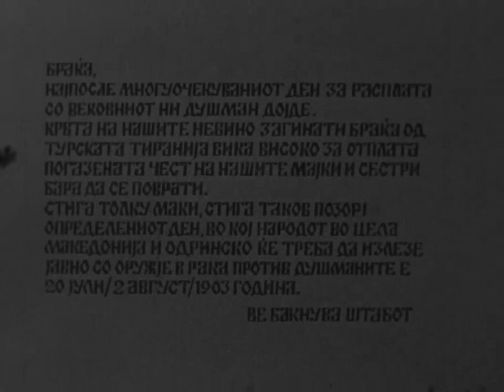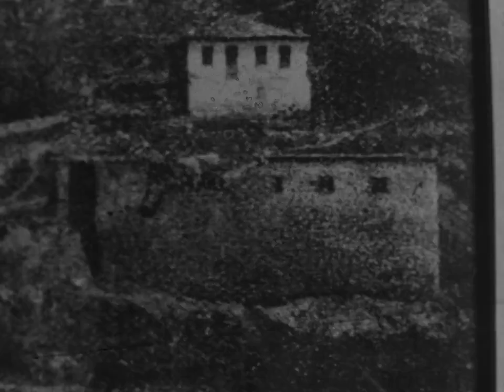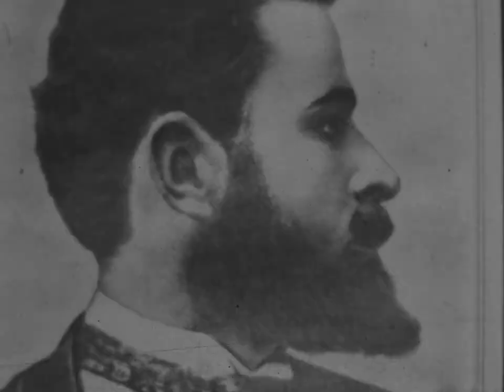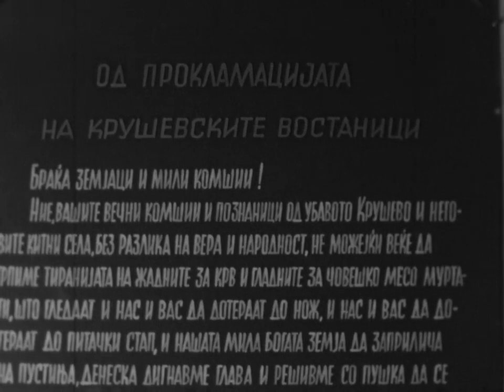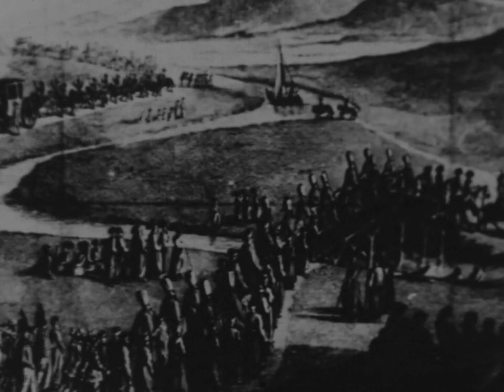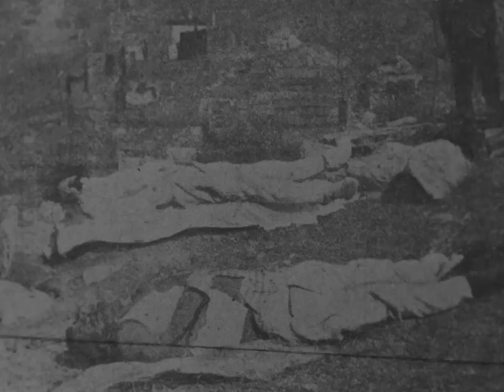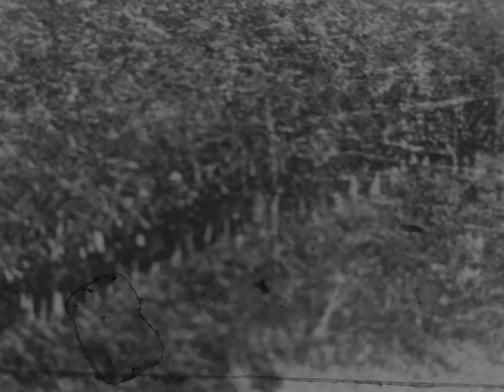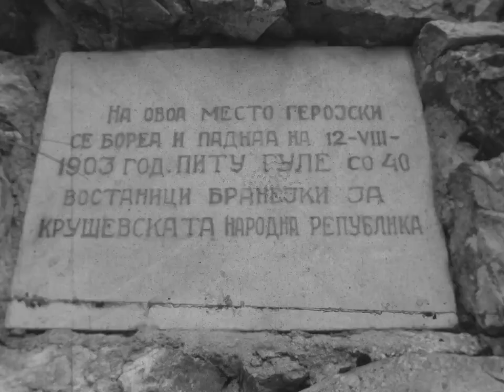Крушевска Република | Kruševo Republic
THE KRUSHEVO REPUBLIC (August 3, 1903 – August 13, 1903)
One of the earliest attempts of creating the first Macedonian Republic!

Regardless of the duration of the Ilinden uprising, it was different in various parts of Macedonia and it ran during August, September and October, and the entire 1903 was marked by the Uprising, starting from the decision to raise an uprising at the Thessaloniki Congress of the SMRO (TMRO) held from January 2 to 4 the same year, the discussions over this decision, the preparations and proclamation of the Krusevo Republic, until its suppression and the consequences of the uprising. Many events have occurred that year, and several of them have become synonyms of the unwavering determination of the Macedonians to put their best efforts for the admirable ideal they aspired: dismissal of the Ottoman rule and attaining political and national freedom and their own state. The leading position holds the Ilinden Uprising and the Krusevo Republic, including the self-sacrifice of the young Macedonian Gemidzii who surprised and stirred the city of Thessaloniki with their bombings, and also the Ottoman and the whole European public. The collective memory of the Macedonian people deeply retains the tragic end of Gotse Delchev and other leaders and revolutionaries, warlords, rebels of the SMRO and the insurgents who died in armed battles with the Ottoman army.

Actually, the Republic of Krushevo was the established local rebel interim government of the freed territory during the Ilinden uprising in the area of Krushevo. The highest body of the insurgent government was the Council of the Republic and Nikola Karev was elected President of the Krushevo Republic, including the election of a six-member interim government, headed by Dinu Vangeli (Vangel Dinu) who was an activist of Vlach origin. Each member of the provisional government was in charge of a particular department: Dinu Vangeli of the judiciary, Gjorgji Chachev for requisition, Teohar Neskov of finance, Hristo Kjurchiev of Interior, Dimitar Sekulov for food and Nikola Balju for sanitary issues. Within the provisional government existed Commissions as subsidiary bodies of the Government and the Insurgents Headquarters represented the military power in the town of Krushevo.

Delivering the Krushevo Manifesto
The Krushevo Manifesto was a proclamation document drafted prepared by the insurgent power in the city. It contained an explication of the goals of the struggle aimed at the liberation of Macedonia, and it also urged the civilian Muslim population to join the rebels in the fight which was not directed against them but against the unbearable regime of the Turkish sultan. In order to neutralize and invite the civilian Muslim population, following the release of Krusevo, the insurgent government distributed the Krushevo Manifesto to all the surrounding Muslim villages. As a result of that, some of these villages with predominantly Turkish population remained neutral during the Ilinden Uprising. Several Muslim dignitaries from the villages nearby Krusevo have sent, to the authority of the Krushevo Republic, letters of support and understanding for the purpose of the fight of the insurgents, regarding them as just and correct.

The Battle at Mechkin Kamen (Bear’s Rock), Krushevo, 1903
The squad of the warlord Pitu Guli, on August 12, 1903 took part in the defense of the ten-day old Krushevo Republic at the locality Mechkin Kamen, located right above the town of Krushevo. Until the evening, the squad was successfully defending the town Krushevo from the attacks by the Ottoman army and mercenaries, while protecting the withdrawal of a larger part of the rebel forces and civilians. Most of the squad members were killed alongside the warlord Pitu Guli.

Creshovo Topche (Cherry Gun)
During the preparation of the uprising, a significant role had the manufacture and repair of weapons for which several clandestine workshops were organized throughout the country. Particularly important was the production of the primitive cannon made of cherry wood, the so- called “Cherry Gun” that will become a symbol of the uprising in 1903.